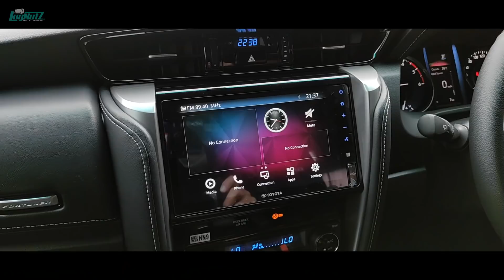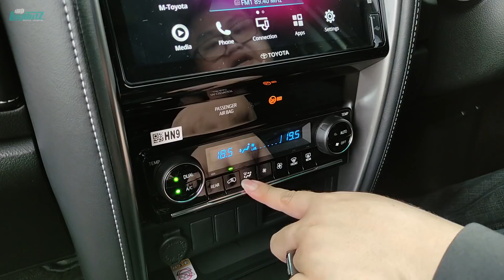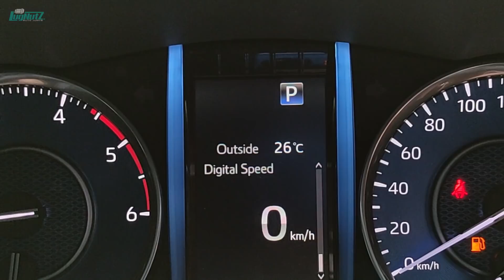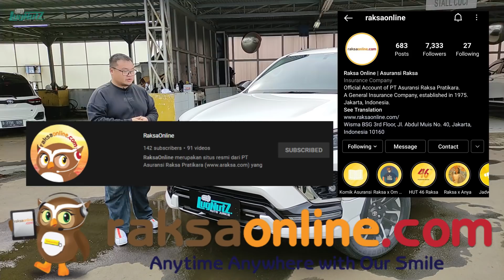Pajero Di-SKAKMAT Habis! Torsi Fortuner 2.8 Tembus 500Nm! Pembeli 2.4 Nyesel?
Jangan biarkan Ibu2 naik metik sein kanan belok kiri mengintimidasi! Lindungi kendaraan kesayangan kalian dengan ASURANSI RAKSA yg sudah terpercaya sejak 1975! Untuk pembelian dan perhitungan Premi bisa langsung dilakukan via:

Mari melaju lebih aman & nyaman bersama ASURANSI RAKSA~

Special thanks untuk Mas Dian Anton dari Auto2000 Yos Sudarso telah meminjamkan kami unit Toyota Fortuner 2.8 GR Sport! Jika kalian ada keperluan Toyota langsung kontak Mas Dian via: Call / WA: 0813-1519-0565 Instagram
Pelayanan PRIMA dengan Mas Dian!

Setelah sekian lama @ToyotaIndonesiatinggal diam dengan Fortuner 2.4 yg selalu dinilai kurang bertenaga karena kalah STRONG ama Pajero Sport & Trailblazer, kini di awal 2022 mereka meluncurkan varian baru Fortuner bermesin 1GD 2800cc! Tenaganya 201Hp dengan Torsi 500Nm! Bahkan kuat menarik Loader yg beratnya 12 Ton lho! Pajero Skakmat nih ceritanya?